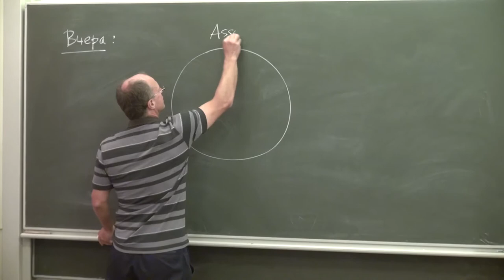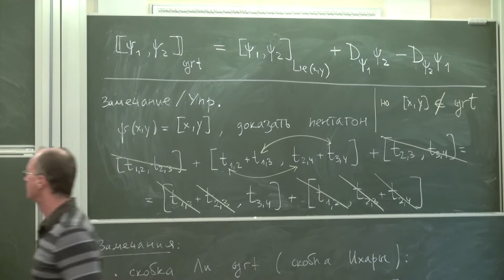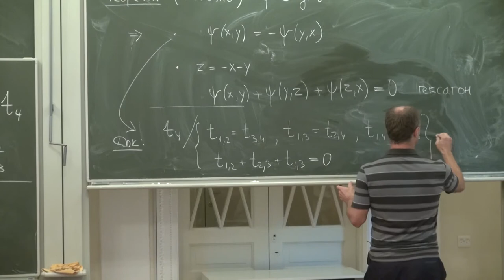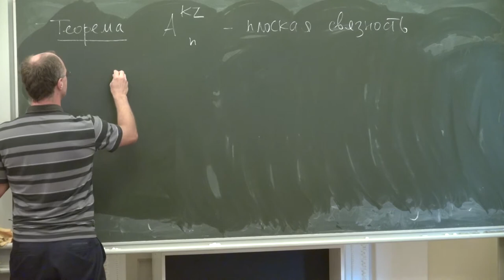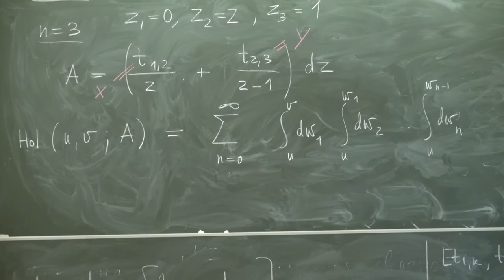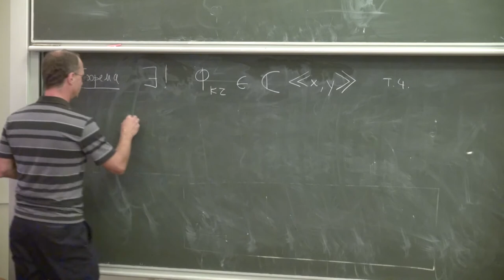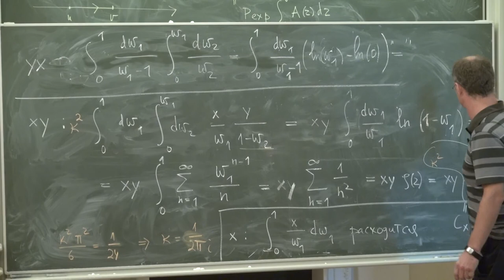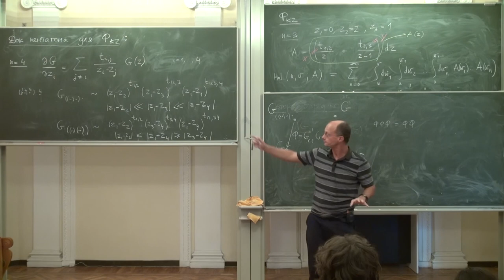Lecture 2 | Associators, Grothendieck-Teichmuller group and flat connections | A. Alekseev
Lecture 2 | Курс: Associators, Grothendieck-Teichmuller group and flat connections | Лектор: A. Alekseev | Организатор: Математическая лаборатория имени П.Л.Чебышева